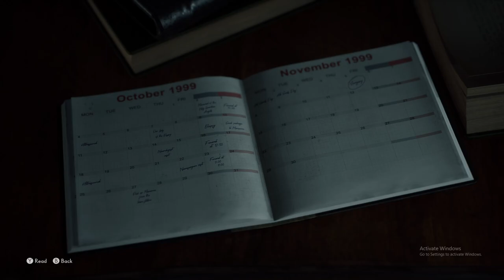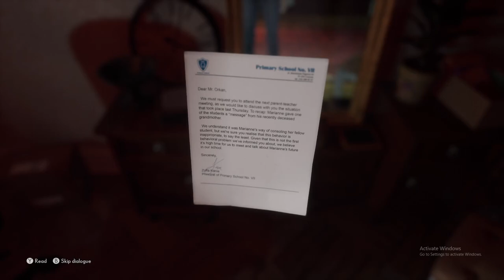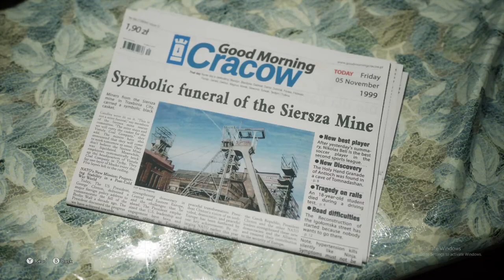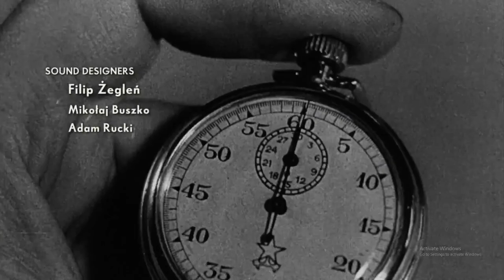THE MEDIUM | Walkthrough Gameplay | INTRO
Marianne, a spirit medium that helps troubled souls seek final respite, is troubled by a recurring dream of a man shooting a young girl by a lake. While grieving over the death of her foster father, Marianne receives a mysterious phone call from a man named Thomas, who knows of her abilities. Thomas offers to explain the origin of Marianne's powers, as well as the meaning of the dream. However, Thomas is only willing to talk if Marianne meets him at the Niwa Workers' Resort, an abandoned Soviet Union-era vacation resort in the Polish wilderness.

COMPUTER SPECS
Motherboard - MSI MPG X570 GAMING PLUS

GEAR USED
Microphone - TONER TC-777